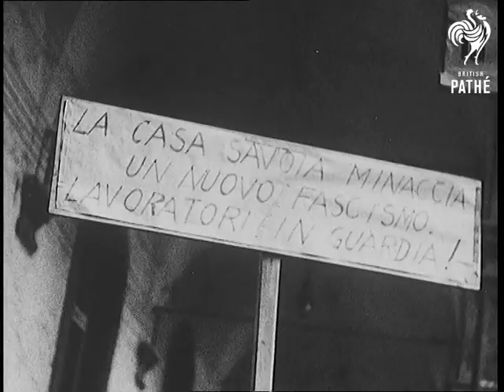Anti-Fascist Demonstration In Naples (1943)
Full title reads: "ANTI-FASCIST DEMONSTRATION IN NAPLES".

Naples, Italy.

Various shots of the crowds gathered in square in Naples to hear Benedetto Croce a monarchist but against the King Victor Emanuel, and Count Sforza, a democrat and republican. Near the end, a heated exchanges takes place.

(Combined Print)
 FILM ID:1099.11